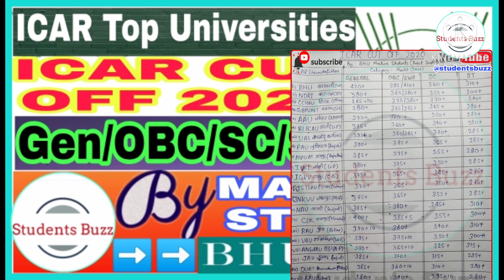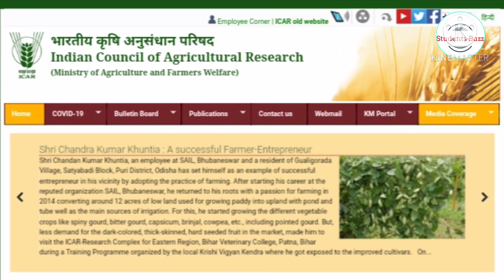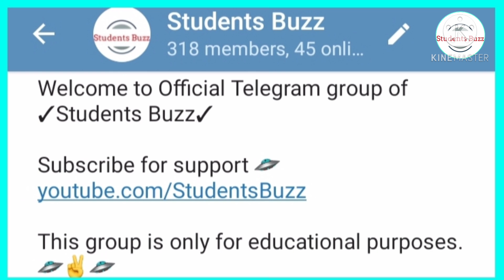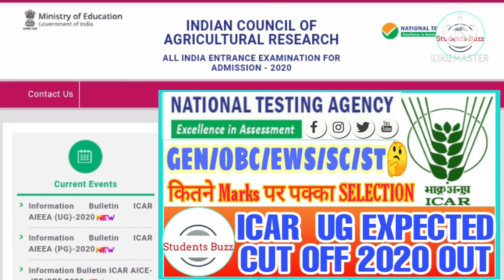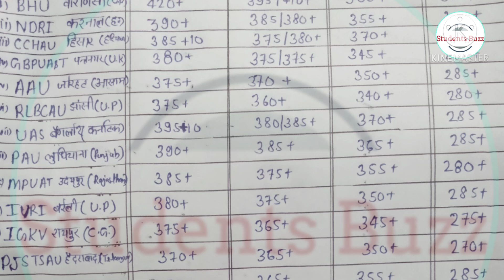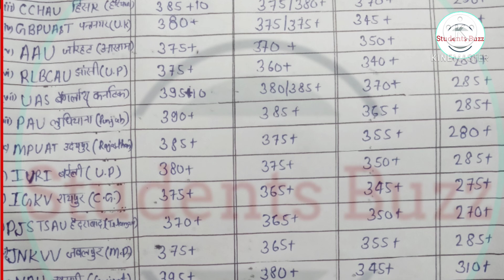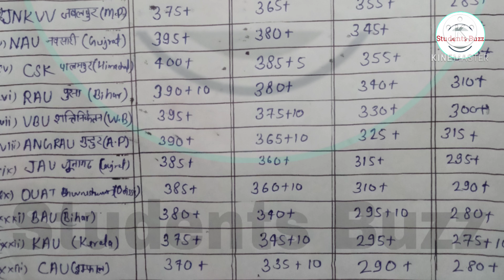ICAR cut off marks category wise✓😱 ICAR CUT OFF FOR TOP ICAR UNIVERSITIES✓| ICAR CUT OFF MARKS 2021🙄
By- BHU MASTER'S STUDENT

Hello dear All & welcome to Students Buzz YouTube family! Hope you are doing great✌️

About channel: STUDENTS BUZZ is a YouTube channel, where you will find the most important authentic educational updates only.

♥️👩‍🎓By the Student! For the Student!!👩‍🎓♥️

➡️➡️By- A Student of Dr. A. P. J. Abdul Kalam (Rituraj Singh) @riturajsinghmzp